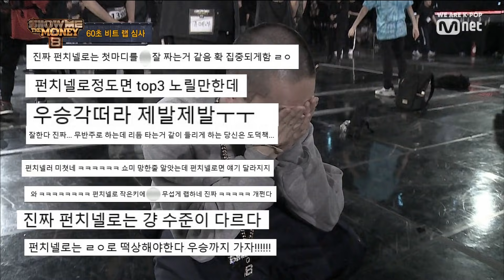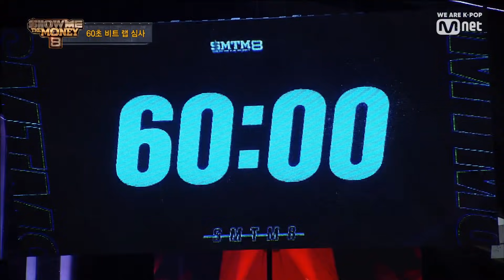[ENG sub] Show Me The Money8 [2회] 등장만으로도 기대! 역시 우승후보 펀치넬로 190802 EP.2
[2회] 등장만으로도 기대! 역시 우승후보 펀치넬로

매주 금요일 밤 11시 본방송